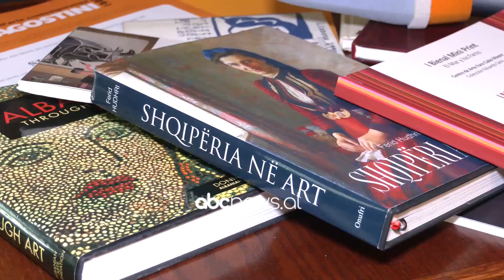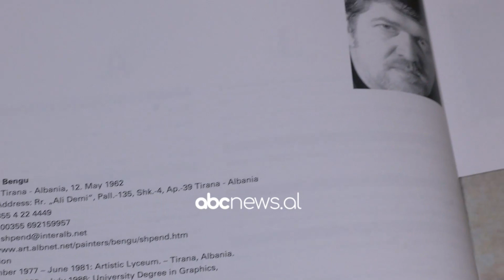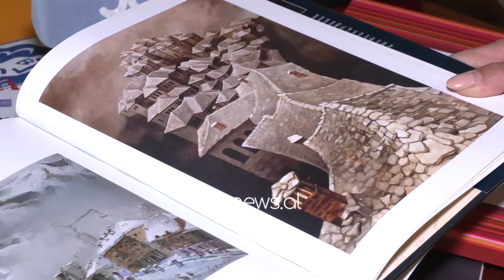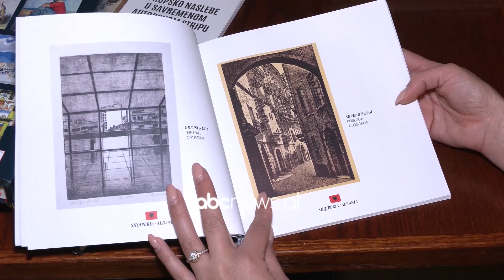Shpend Bengu i pari artist shqiptar, pjesë e enciklopedise se artit modern pamor| ABC News Albania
Nga Leontina Nika

Shpend Bengu pas një karriere të gjatë artistike, brenda dhe jashtë vendit, pjesëmarrës në bienale të rëndësishme ndërkombëtare dhe fitues çmimesh, siç është vlerësimi në bienalen e Austrisë, tashmë artisti shqiptar bëhet pjesë e enciklopedisë prestigjoze të artit kontemporan De’ Agostini.

Bengu mes emocionesh e cilëson përmbushje të një ëndrre.

“Ishte realizimi i një ëndrre. Unë personalisht nuk e prisja, ndërsa të gjithë miqtë e mi më thanë  e meriton për shkak të punës që kanë parë. Unë besoj që është një nga arritjet më të mëdha të karrierës time”, thotë ai.

Shpend Bengu  këtë arritje ia dedikon familjes e cila ka sakrifikuar, pasi çdo pjesëmarrje në bienale të rëndësishme botërore ai e ka realizuar  me shpenzime personale, pa mbështetje nga shteti

“Çdo artist i cili është mbështetur nga shteti apo fondacione të tjera, e dinë mirë se sa kushtojnë pjesëmarrjet në këtë lloj aktivitetesh. Unë e kam bërë vetëm me shpenzimet e familjes time dhe për këtë i jam mirënjohës deri në fund, familjes dhe prindërve të mi. Faktikisht pas disa ditësh nëna ime ka përvjetorin e vdekjes dhe duhet të shkoj ta falënderoj sepse ajo e priste këtë, e kishte ëndërruar”, thotë ai.

Ndërkohë që nuk harron edhe botimet serioze shqiptare te realizuar nga kritiku i artit Ferid Hudhri, e ku sëfundmi historia e artit shqiptar është botuar edhe në Kinë.

Kjo enciklopedi kurohet nga emrat me të njohur të kritikës dhe kuratorëve  të artit.

“Është e kuruar nga doktoresha Stefana Pieraliçe e cila është një nga kuratoret më të mëdha të bienales së Venecias”, u shpreh ai.

Botimi do të ketë 1000 faqe dhe do  të përfshijë 81vite art pamor botëror nga 1940 – 2021  dhe do të shtypet  në miliona kopje, i cili shpërndahet në muzeume, galeri, shtëpi ankandi dhe bibliotekat më të rëndësishme  të  botës.

Shpend Bengu, është një nga artistët shqiptar më në zë të artit modern dhe konceptual në Shqipëri, i cili spikat me talentin, gjuhën dhe teknikën e tij  veçantë në pikturë dhe grafikë. tashmë pjesë e mozaikut të artit kontemporan botëror.

/abcnews.al/
Per informacionet me te fundit klikoni: